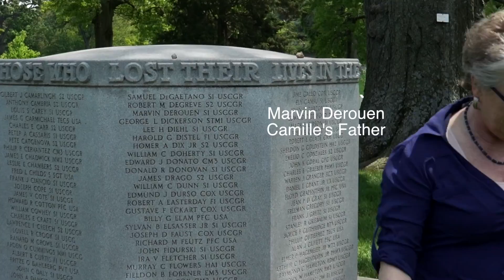DC Day 4 Monuments Part 2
Another beautiful day in DC and we taxi over to Arlington Cemetery, then to the Jefferson and end with a stroll down the Mall and a visit to the Botanic Garden.